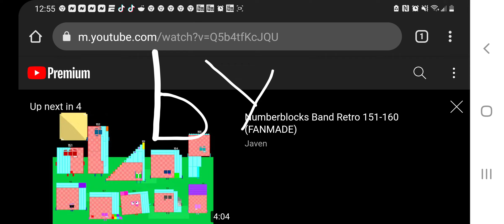Numberblocks Band Retro Sixteenths 4.0625-5 for